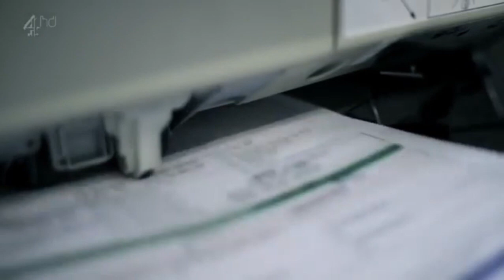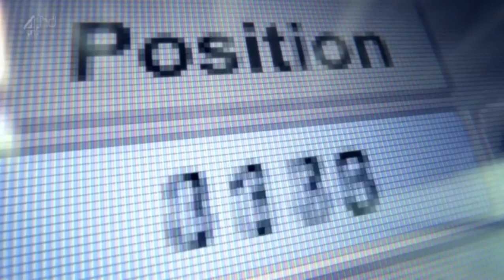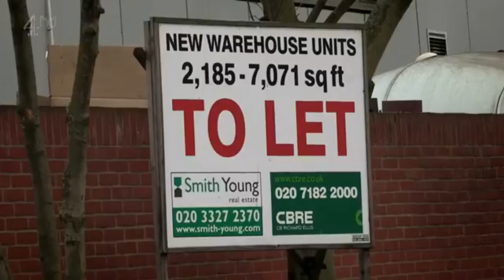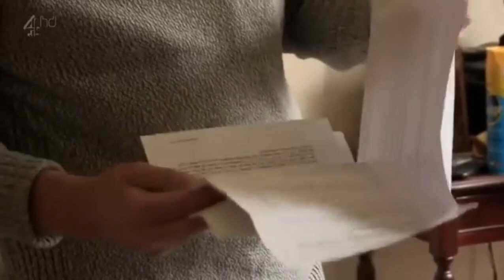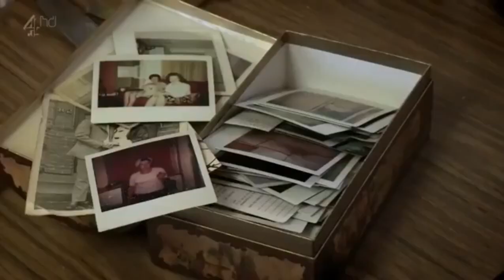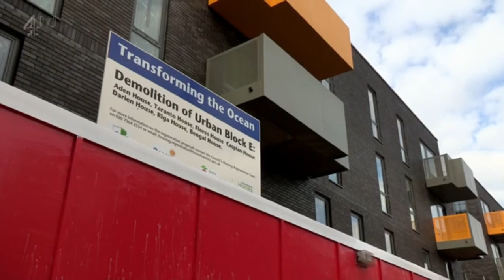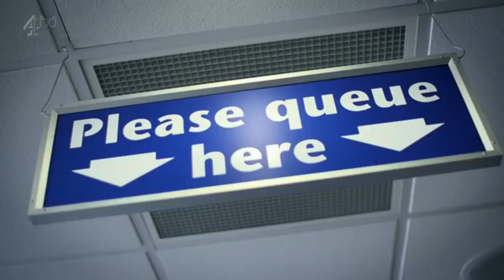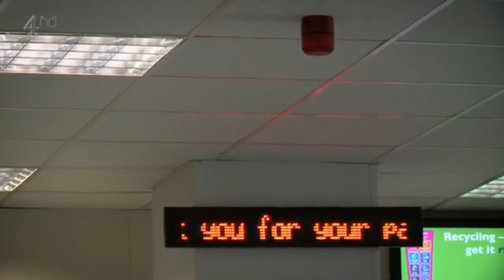How to get a council house S1E1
How To Get A Council House S01e01